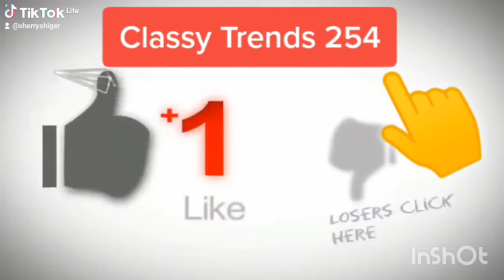CONSUMATOR COMEDIAN OPENS UP ON RECEIVING THREATS DAYS AFTER EXPOSING WHAT HE WENT THROUGH.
The 2020 pandemic for sure destroyed the economic and some celebrities had a rough time earning a living. We bring you the story of Consumator Comedian.